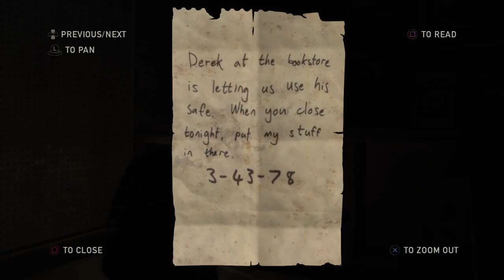the Last of Mutts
Me stealthing it up in one of my favorite favorite games!